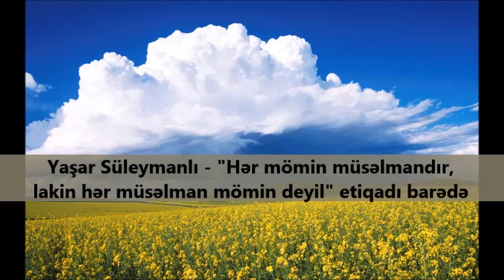Yaşar Süleymanlı - "Hər mömin müsəlmandır, lakin hər müsəlman mömin deyil" etiqadı barədə